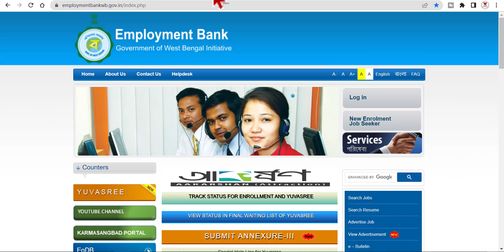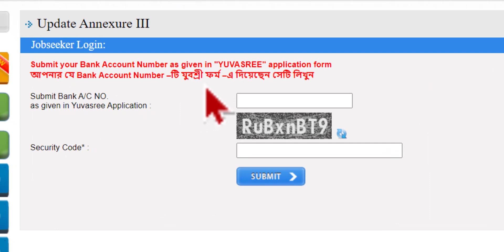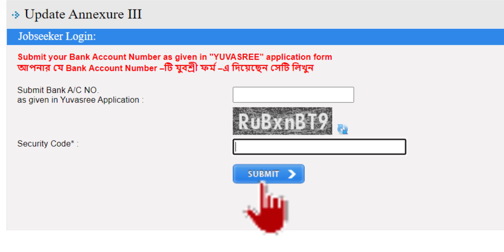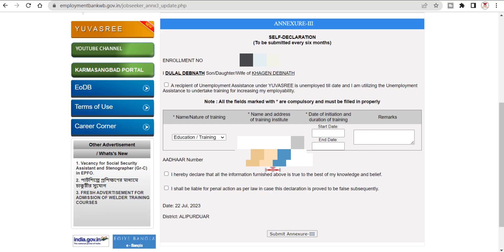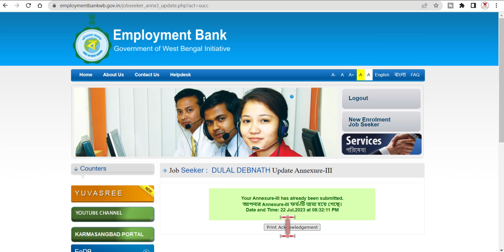যুবশ্রী প্রকল্পের Annexure 3 Form Submit Online 2023 | wb employment bank new update